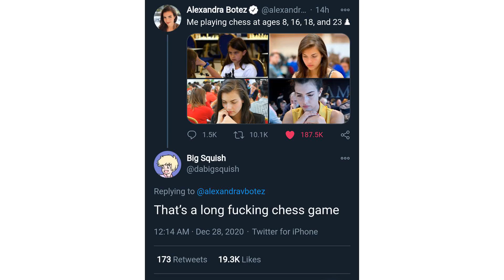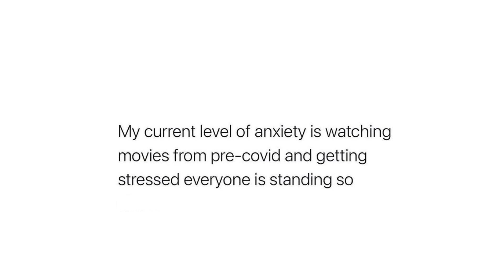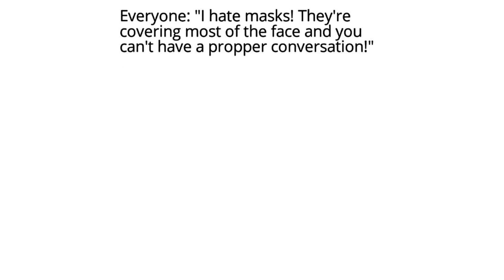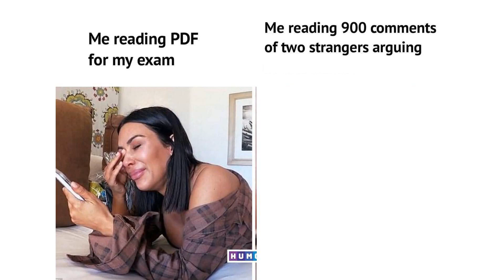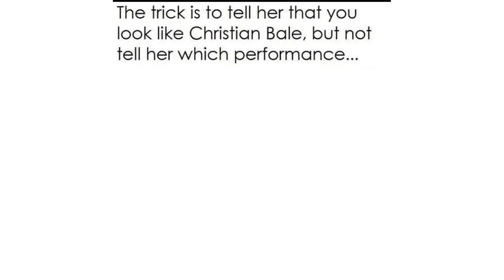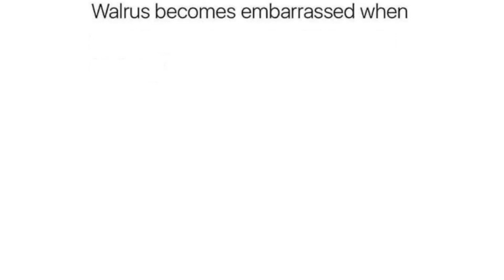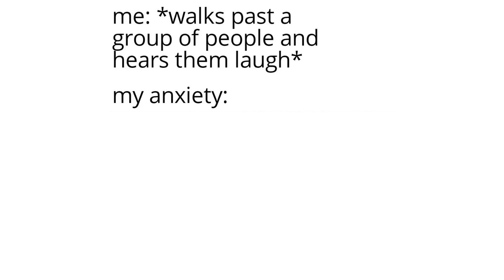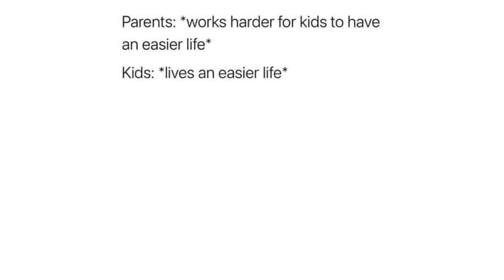Relatable Memes of 2021 (reddit r/me_irl)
Drink some meme juice, made of funny (or not) relatable r/me_irl memes from reddit! Me_irl (me in real life) is a subreddit for memes that you can relate to on a personal level, hence the name.